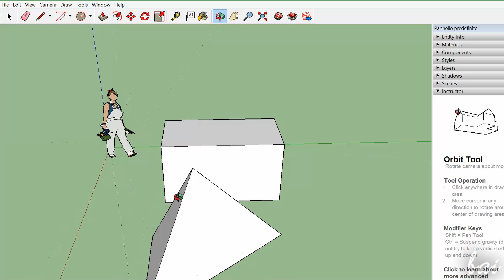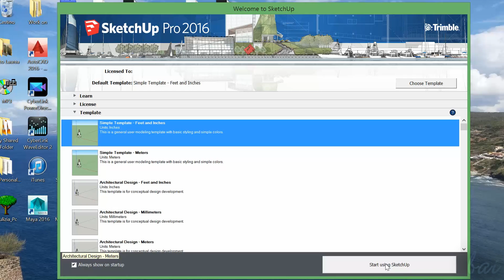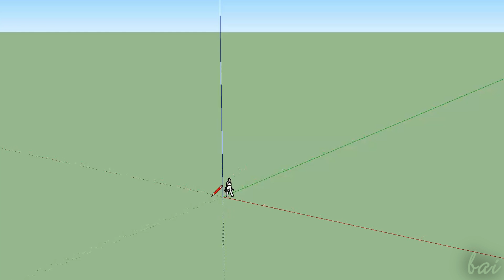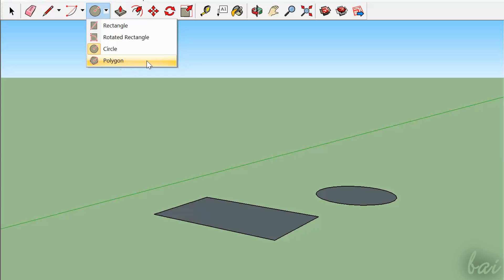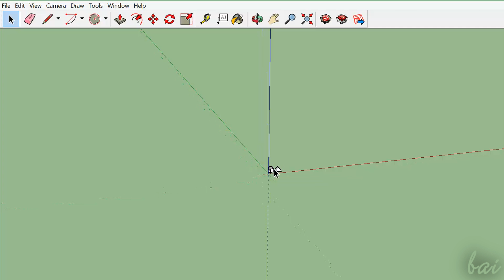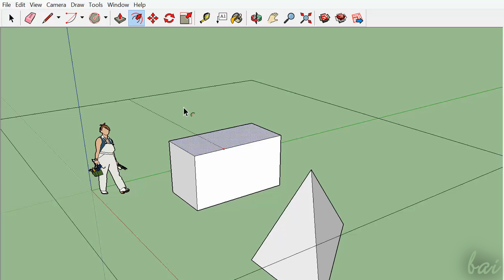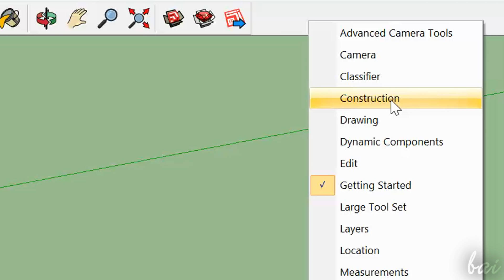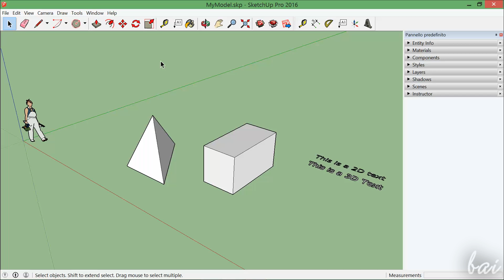SketchUp 2016 - Tutorial for Beginners [+General Overview]*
[VOICE + TEXT] Get into a new Way of Learning SketchUp Pro 2016. SketchUp Pro 2016 tutorial for beginners, getting started, basics.